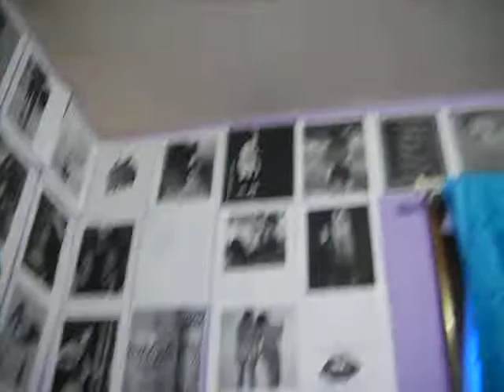Update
Blogs (Tumblr)

Channels (YouTube)